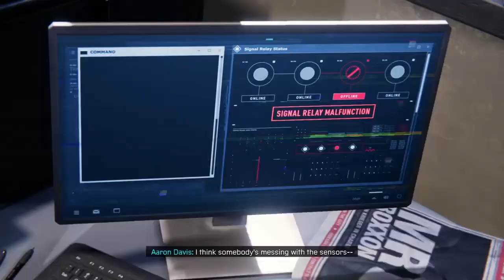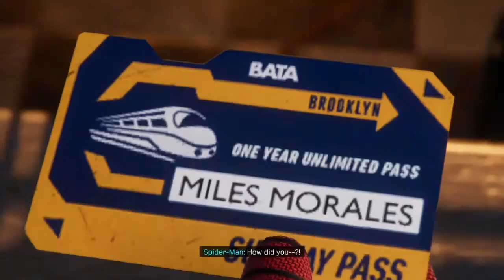Marvel's Spider-Man Miles Morales - Part 2